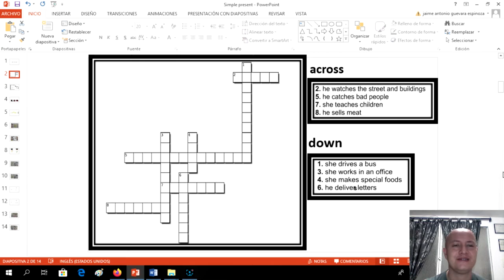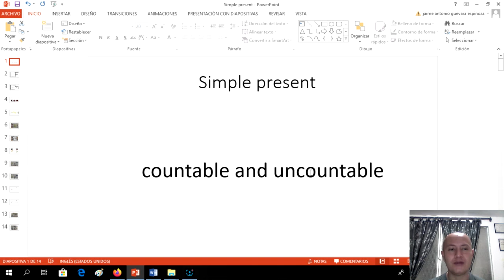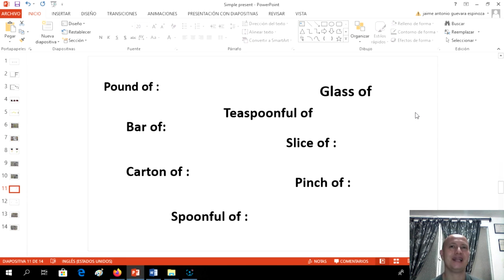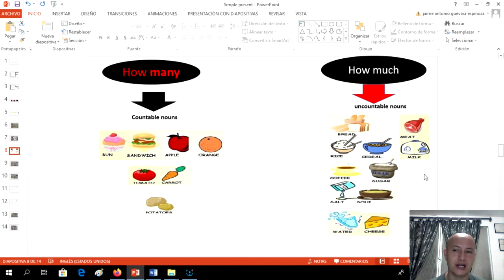GRABACIÓN DEL VIDEO SOBRE PRESENTE SIMPLE + CONTABLES E INCONTABLES PARA 5 1 6 20